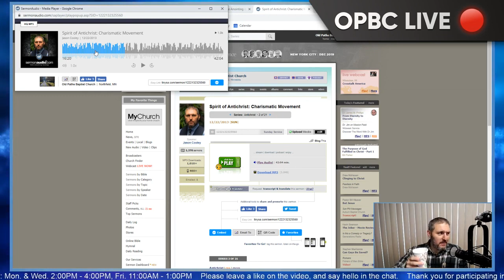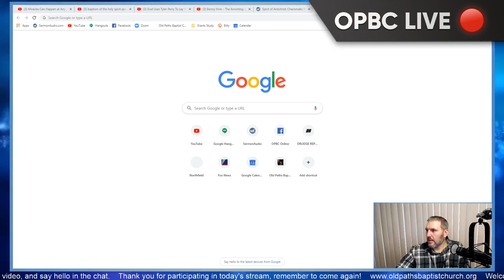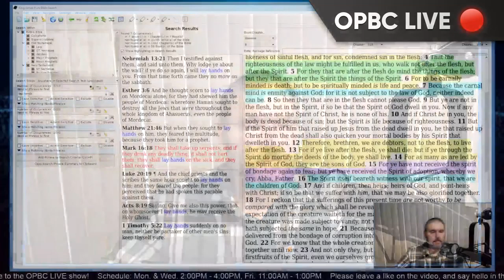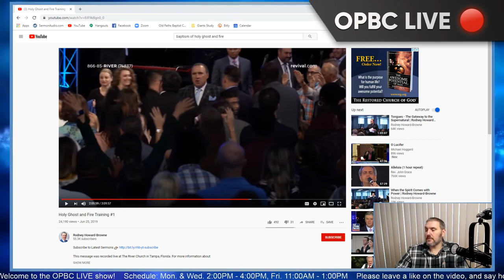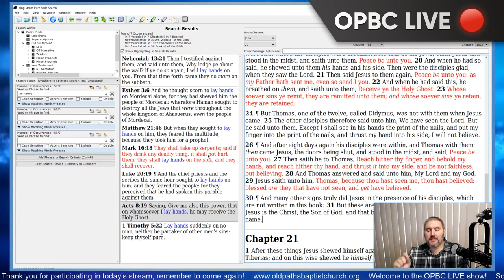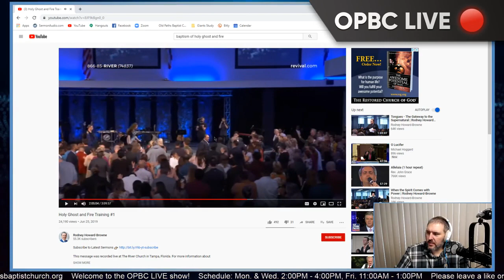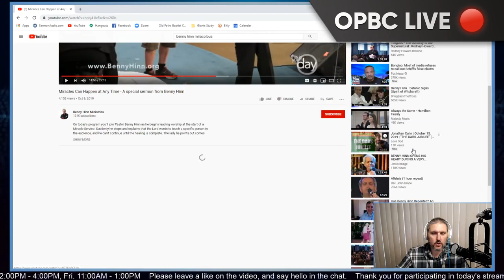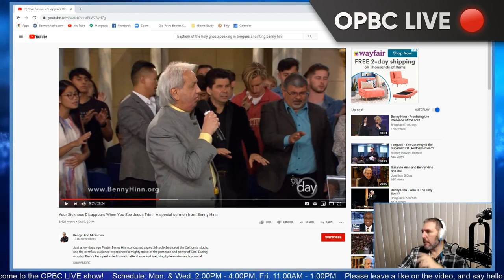Pentecostal Heresies: Seeking Miracles Falsely So Called - Pastor Jason Cooley